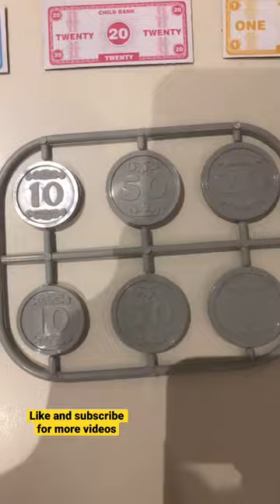Cash register set